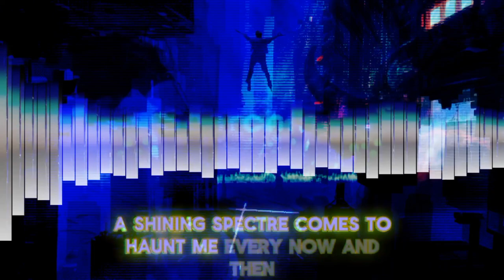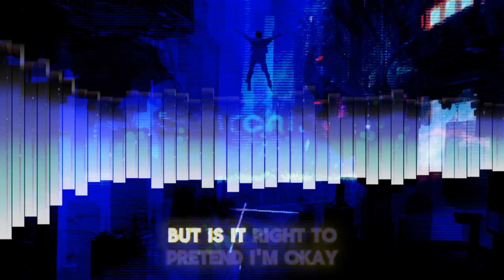CASTAWAY LYRICS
(the Vanished People )
{Verse 1]
Help it happened again
A shining spectre comes to haunt me every now and then
I tried to talk to him instead
But it always ends up with me dying while the moon turns red

Then I wake up
And there's no blood
Just me and my
Alarm that went off again
I ain't got time
To think 'bout why
My nightlife
Keeps on fucking my brain

[Chorus]
Help me! No, drown me!
Oh I just can't decide
Am I truly holding the reins of my mind?
Here in this deep endless river I'm just a castaway
But If I could change it
I'd keep living this way

[Verse 2]
Something dripping on me
But thеre are no clouds in the sky as far as I can see
Is this thе right way to live
I'm holding on to someone I am getting tired to be

This routine might
Keep me alive
But is it right
To pretend I'm ok?

[Chorus]
You think a shore will wait for you
At the end of this whole trip
But you'll end up staying afloat in the boundless sea